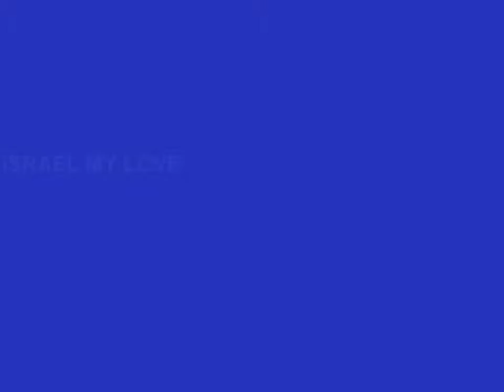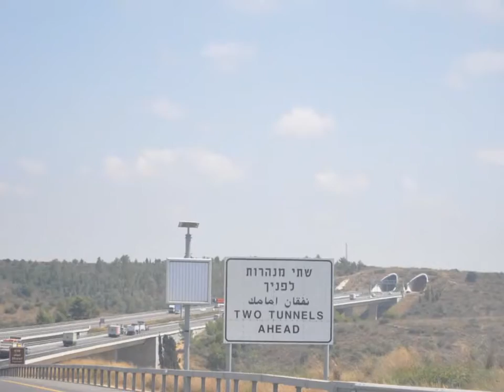ISRAEL MY LOVE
My visit in Israel in 2013 June.Fantastic land,high-tech,modernization,friendly people.